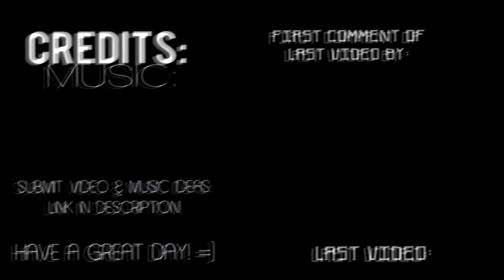💠 3 Clutches, 1 Match! - SkyWars Shorts | [SkyWars Highlights]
•┌┐•👇 - READ MORE! SUBMIT IDEAS / GRAPHICS SHOP! - 👇•┌┐•
Heyo. Happy Victoria Day, haha. Hope all of you have an amazing day! :D
*🎭 Hello! I've recently begun selling some graphics! Thumbnails, profile pictures, and even YouTube banners! Would you like to take a look or purchase them!?

•┌▲┐• 💥 SUBMIT VIDEO & MUSIC SUGGESTIONS! 💥 •┌▲┐•
---🌜-please submit video ideas🌛

🎊 Texture Pack: 🎊
Custom edit of two of Looshy's packs. EDIT not currently downloadable.
- If you'd like a pack to use, check out Looshy. Her texture packs are extremely nice, as well as FPS friendly.

NAME:
maoen - chillbill 🎧 [ Lofi Hip Hop / Chillhop / Jazzhop ]
Artists - • • • • • • • •
│•►maoen◄•│
MUSIC FOR VIDEOS:
SkyLights - Tropical House ⚔️
RankedLights - Tropical House // Alrota Music ☄️
TeamQuest - Tropical House 🛡
Combos - Lofi Hip Hop / Other Good Songs 🏅
Challenges - Vexento  ☑️
Cheater Exposed - Lofi (or anything else) ☢️
Trap Montages  - Electro Swing / Old Fashioned ⁉️
Clutches - Lofi Hip Hop ⚡️
Road to Diamond Division - AnimeVibe / Tropical House 🥇
Montages - MrSoooocideSheep 💹
JitterBridge - Tropical House 🖱
OptiFine Cape Designs -  Tobu
Grinding K/D - Random 🛠
Creeper Grens - Electro Swing 💥
BuildUHC - SwaggyTracks ⛏
- ALL MAY BE CHANGED DEPENDING ON VIDEO -
♦ I accept ALL friend requests, unless you're on my ignored list.
♦ Mouse: Razer™ STOP READING-adder Chroma
♦ Keyboard: Razer™ Black-Widow Ultimate
♦ I JitterClick, and BawlClick.
♦ I use Fisherman in Solo.
♦ I use Armorer in Teams.
♦ I use Blacksmith & Magician in Ranked.
♦ FOV: 66
♦ DPI: 2400
♦ Sensitivity: 66
♦ I have my Mouse Controls REVERSED; Right Click = Hit / Break Block, Left Click = Eat / Place Block.
♦ I'm not the only person with access to this account! Other people have access to commenting on other's videos, etc.
I AM, the only person with access to my Minecraft account(s).